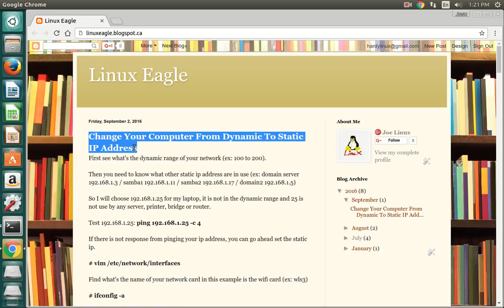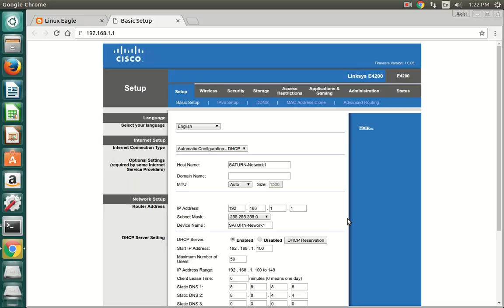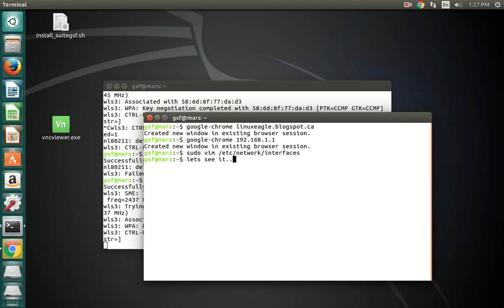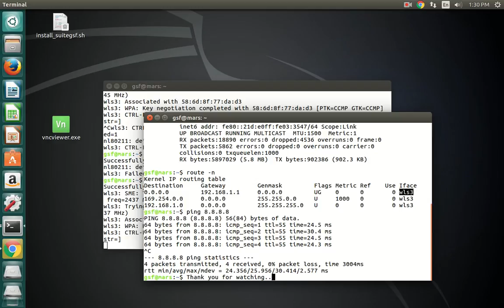Change Your Computer From Dynamic To Static IP Address - Part 1